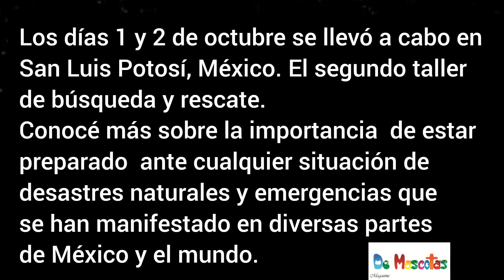Como podemos prevenirnos ante desastres naturales?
Los días 1 y 2 de octubre se llevó a cabo en San Luis Potosí, México. El segundo taller de búsqueda y rescate.
De Mascotas Magazine te invita  a acompañarnos a lo largo de está semana al serial sobre La importancia de estar preparados ante cualquier situación de desastres naturales y emergencias que se han manifestado en diversas partes de México y el mundo.
Apoyandonos de la experiencia y su gran  labor de
✓Israel Arauz Salinas.
Segundo Maestre rescatista y entrenador canino retirado  de la marina. Director de EDUPET.MX  quien además conformó el binomio con Frida perrita rescatista en los labores del 2017 en México.
✓Manuel Chavez Yañez
Director de ECRED MX .
Les agradecemos su amabilidad y tiempo otorgado, asi como nuestro agradecimiento  a Miguel Castillo de "Instinto" Escuela de adiestramiento Canino por las facilidades otorgadas.

Edupet.mx  ECRED Mx Mimo Castillo